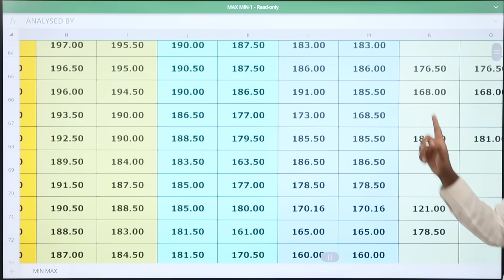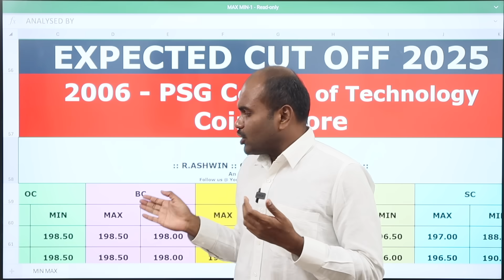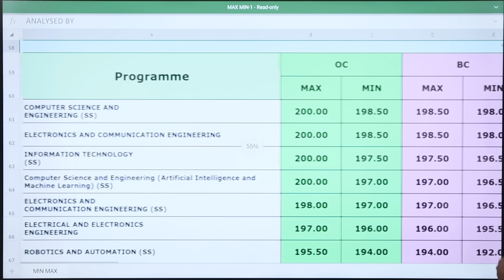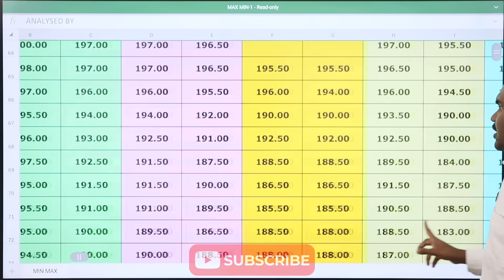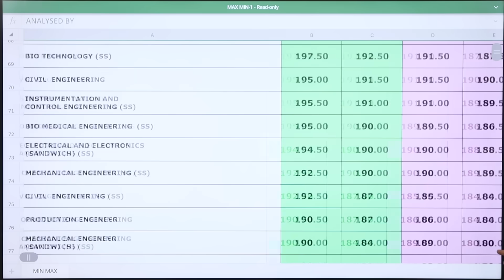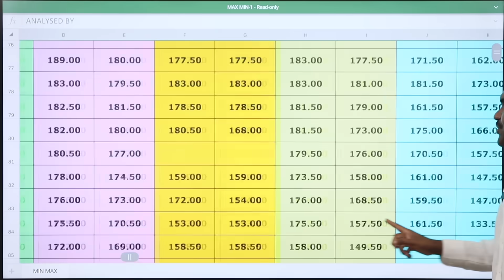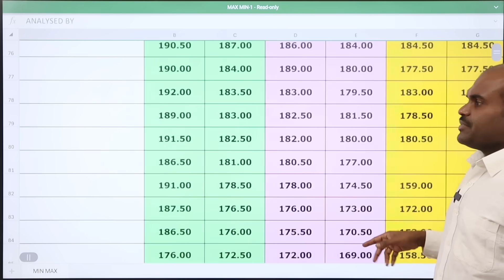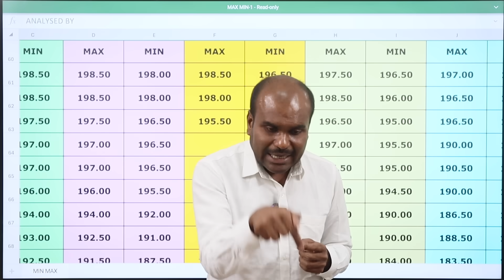TNEA 2025 | PSG College of Technology | CUT OFF Needed✅ to Get a Seat | For ALL Branches & Community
Join our various Channels for Instant Information

Personal One to One Counselling with Ashwin Sir

BITSAT, VIT, SSN, SNU, CUET, UGEE Entrance Exam (Aptitude) Training for +2 students - Crash Course Fee - INR 9500
Contact to enquire about the Classes and Timings: 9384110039 / 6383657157

Class 6 to 10ல் இருக்கும் Problem இது தான் | Class 11 & 12 அதிக தடுமாற்றம் | JEE NEET Exam-ல் தோல்வி

For Personal Guidance / Choice Filling Guidance

OUR SERVICES
 Architecture
 Agriculture
 Arts & Science
 Biological Sciences
 Commerce
 Computing Science
 Design
 Defense and Pilot Studies
 Economics
 Engineering
 Fashion Technology
 Food Technology
 Fishery Science
 Foreign Languages
 Humanities
 Law
 Management
 Medicine
 Performing Arts
 Research
 Social Sciences
 Teaching, etc.,

OUR SERVICES
1. Interviewing Students & One to One Counselling
2. Career Guidance Seminar
3. Application / Admissions Alert
4. Application fill up
5. Choice filling
6. Self Study guidance